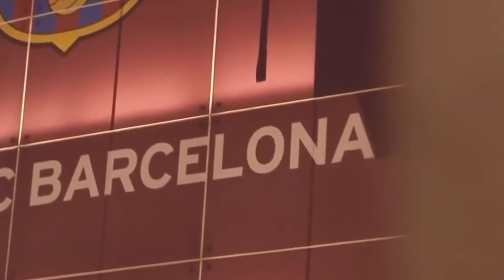🚨Raphinha faz revelações incriveis em entrevista! Jogadores do Barça convocados pra seleção Francesa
Gosta de Futebol e tem vontade de ganhar dinheiro com isso?➡️

Quer continuar mantendo esse projeto vivo?
Rafinha faz revelações emocionantes em entrevistas ao UOL Esporte. Mesmo é convocado para a seleção francesa. Apesar da sua situação de minutos jogados. Dembelé e Condesa são convocados pelo técnico Deschamps, técnico da seleção francesa. Tudo isso e muito mais. Vocês vão ver por aqui e eu sou Jefferson. Esse aqui é o Barça. Berrios o nosso canal de notícias, curiosidades e entretenimento envolvendo esse que é o maior clube do mundo.